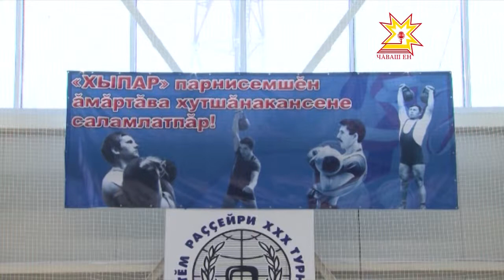Кÿкеçре кире пуканĕ йăтассипе ăмăрту иртрĕ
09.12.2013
Кÿкеçри «Улăп» физкультурăпа сывлăх  комплексĕнче  «Хыпар» хаçат парнисене çĕнсе илессишĕн кире пуканĕ йăтакансен турнирĕ иртрĕ. Кăçал унта çĕр-шыври 8 регионтан килнĕ 300 ытла спортсмен хутшăнчĕ.